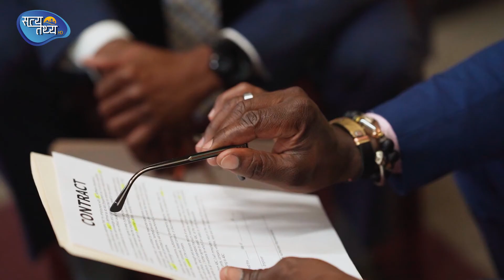सम्बन्धविच्छेद गरेकी महिलाले फेरि विवाह गरे सम्पत्ति फिर्ता गर्नुपर्ने, कानुनको चर्को विरोध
Satya Tathaya Bishesh